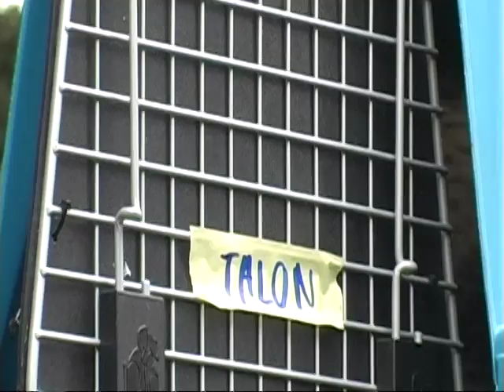2016 TRC Fall Releases Part Two